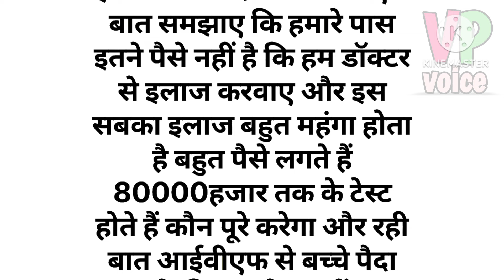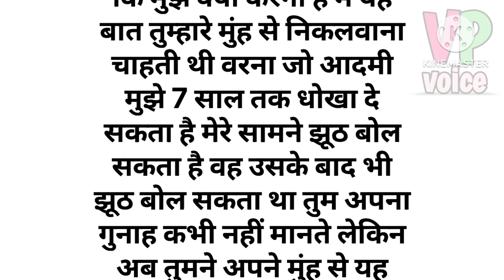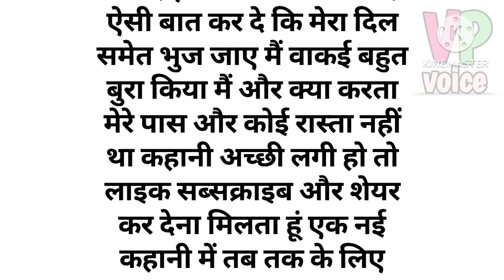Suvichar - Emotional Kahani - New Emotional Story - Motivational Story - Moral Story, sad story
emotional kahani
sachi kahaniyan
voice story
kahaniyan
romantic voice
heart touching audio story
suvichar motivation